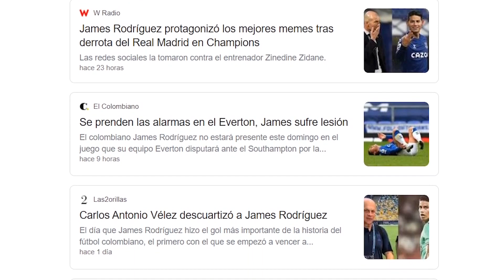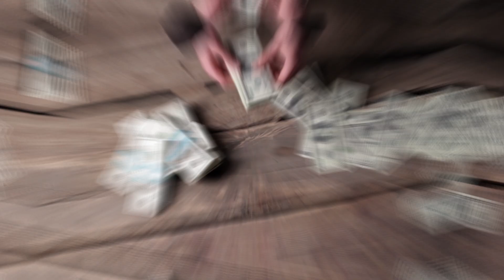ZIDANE! EN PROBLEMAS | FALCAO MILLONARIA OFERTA | JAMES LESION | DUVAN ZAPATA Y LUIS MURIEL EUROPA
Bueno Cracks hoy empezamos el día con la noticia de James y a continuación les voy a decir los últimos datos actualizados que han salido sobre este tema, por otro lado Falcao rechaza una oferta millonaria, Zidane es sentenciado por el real Madrid y por ultimo Duvan zapata junto a Luis Muriel la están rompiendo en Europa.

Falcao ya no piensa en otra cosa sino en irse, hay rumores de que el tigre no está para nada feliz en el equipo y está buscando nuevos horizontes
El inter de Miami equipo de David Beckham le ofreció una millonaria oferta solo para que pensara en irse al futbol de estados unidos.

Zidane esta mas que sentenciado, tras haber perdido los últimos partidos con equipos muy inferiores al real Madrid, la directiva lo sentencio ya que tendrá un duro reto ante el Barcelona en el Superclásico español.
Si pierde Zidane quedará en serios problemas Desde ya se mencionan dos nombres para reemplazarlo El primero es el argentino Mauricio Pochettino y la segunda opción es. Raúl González, quien actualmente dirige el equipo juvenil del Real Madrid, también tendría opciones con la directiva.

Por ultimo cracks Duvan zapata y Muriel las están rompiendo en 10 partidos que acumulan en lo que vamos de la temporada 2020/2021, los colombianos han conseguido cinco goles y cuatro asistencias. Es tan buena la aportación de ambos en el equipo, que desde que llegasen al club Duván suma 49 anotaciones y 20 pases de gol en 86 encuentros, mientras que Muriel lleva 22 gritos sagrados y dos asistencias en 46 presentaciones.